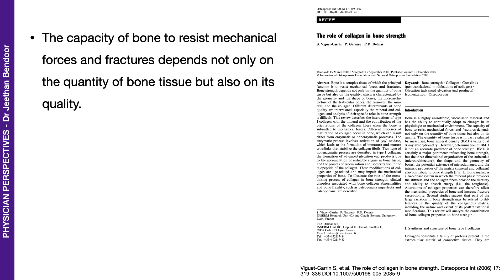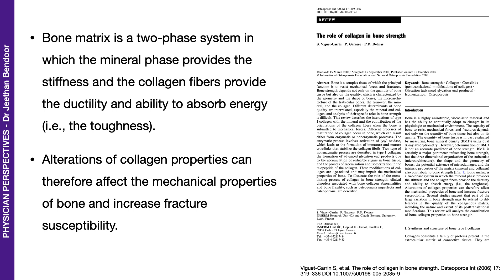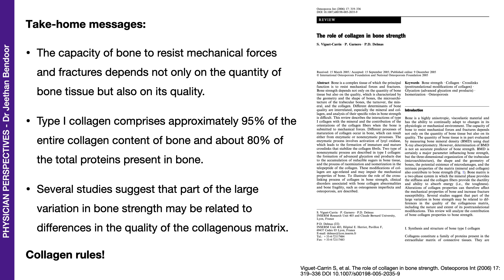Why Collagen rules? Collagen and Bone Strength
Bone strength depends on Collagen. That is how important collagen is. Collagen rules!